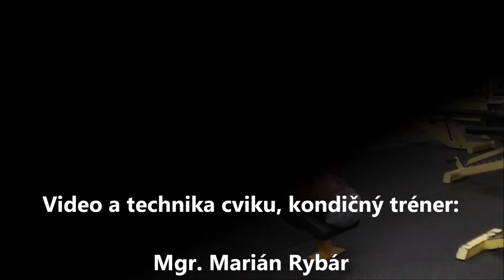Prsia - Rozpazovanie hlavou dole